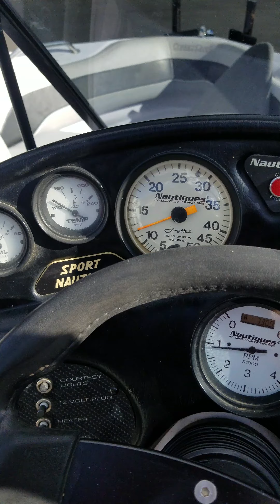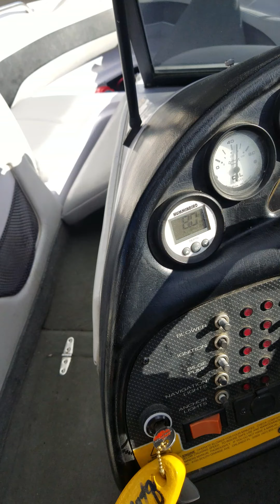Boats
1999 SKI NAUTIQUE ENGINE TEST RUN